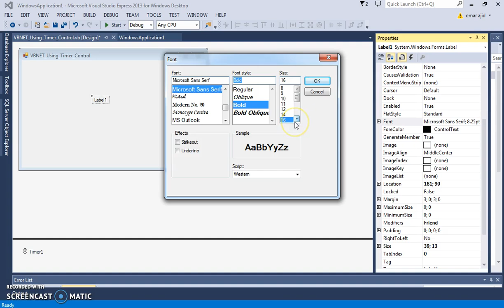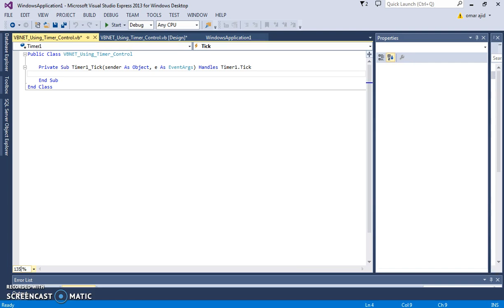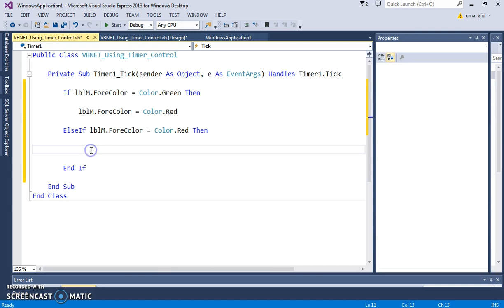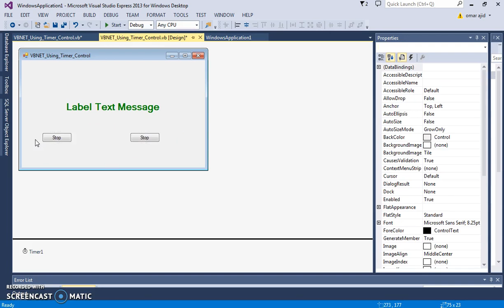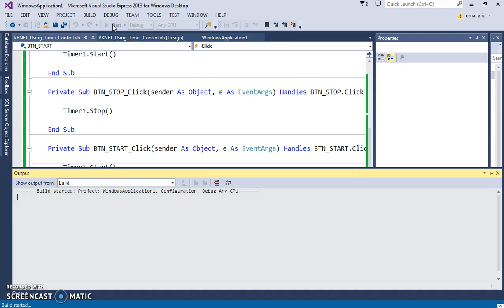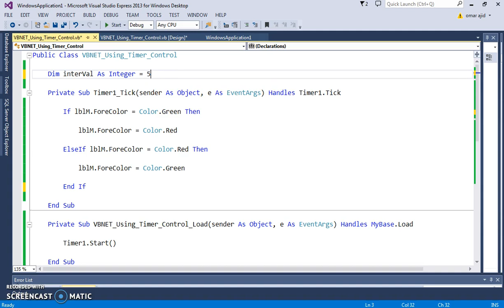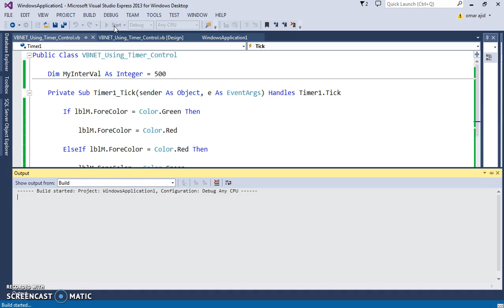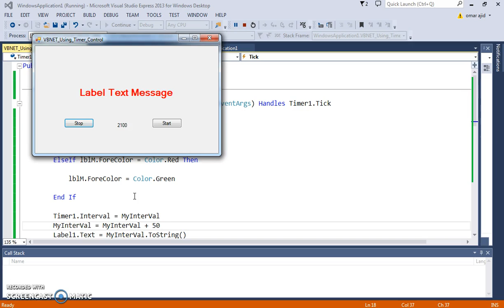VB.NET Tutorial - How To Use Timer Control In Visual Basic.Net [ with source code ]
VB Net Timer Control

In This VB.NET Tutorial We Will See How To Add And Use Timer Tick, Start, Stop, Interval In Visual Basic .NET Programming Language.